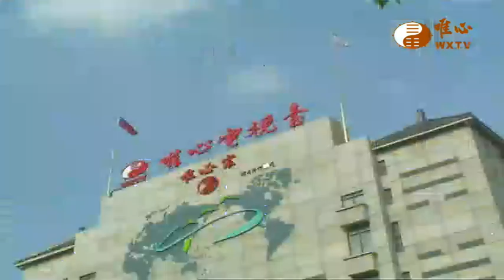辦公室選擇【易經風水面面觀23】｜ WXTV唯心電視台